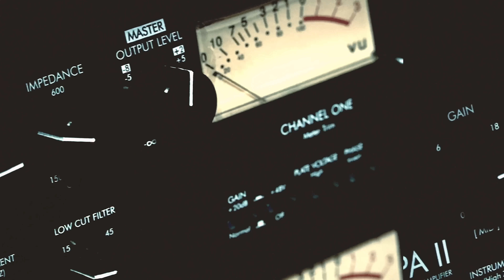Anu-D | Wintersessie 2024 | 101Barz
Anu-D is al sinds de beginjaren van 101Barz een graag geziene gast. De man uit Amsterdam-West is lang niet geweest maar vandaag is hij terug voor die hitte in de winter!

101Barz is het grootste hiphop-platform van Nederland met wekelijks nieuwe video's. Natuurlijk brengt Rotjoch je elke week de welbekende Studiosessies op je beeldscherm, maar dat is niet alles. Tijdens 'Next Up' bezoekt Barz de grootste aanstormende talenten en voor de persoonlijke verhalen van je favoriete artiest  maakt 101 de 'Portret'-items. Op de hoogte blijven?

101Barz is een online platform van BNNVARA, onderdeel van de Nederlandse Publieke Omroep.